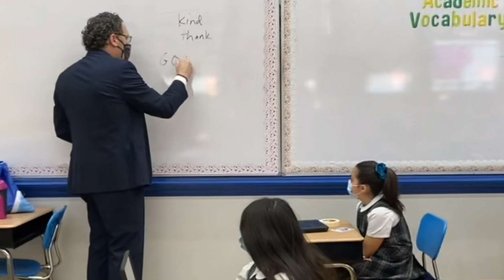Bay Ridge Catholic Academy and St. Francis College Start Unique Exclusive Education Partnership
Educators from both schools say it's a win-win. Student volunteers and student teachers from St. Francis College will come to Bay Ridge Catholic Academy to run an after-school program, a summer science program and teach foreign language classes to all grades. And students from Bay Ridge Catholic will get the chance to get on campus for field trips to science and communication labs at St. Francis.